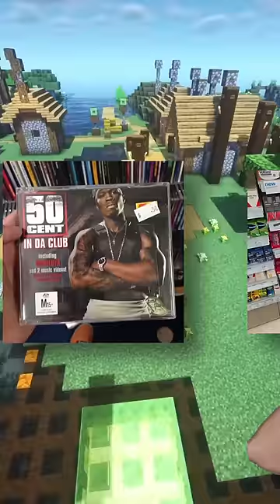Das letzte Ding tut mir innerlich weh!😥Minecraft Tordi